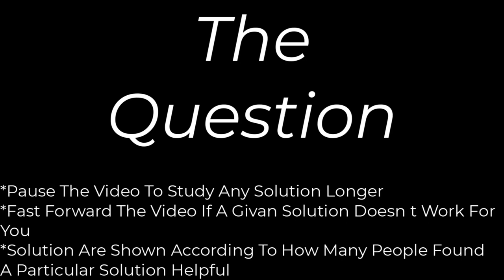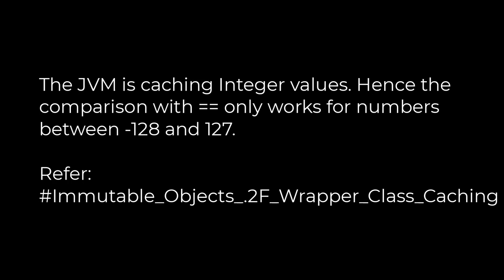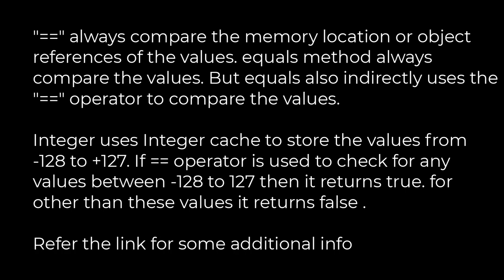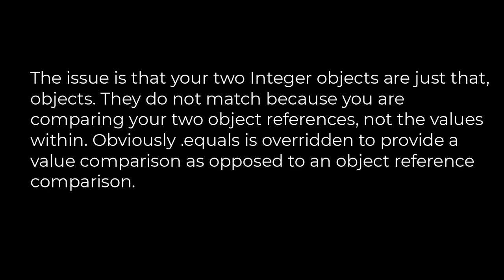Java: Integer equals vs. ==(5solution)